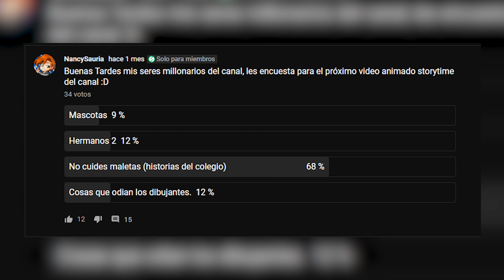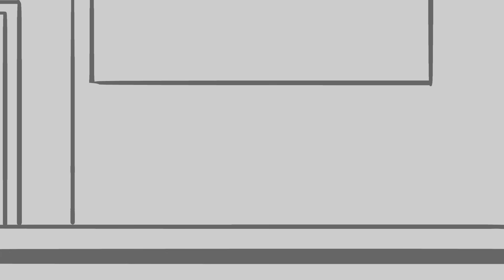No cuides MALETAS - historias del colegio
Hola chicos Gracias por a espera xD perdón la demora, fue por las modificaciones del personaje :D esperemos que el próximo video no tarde mucho n_n/